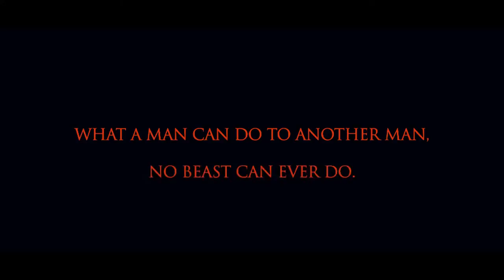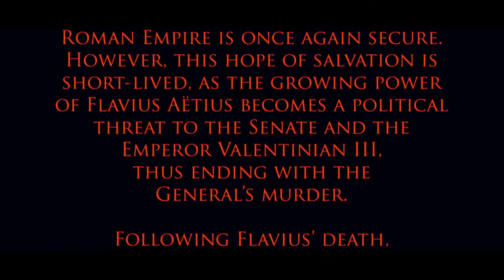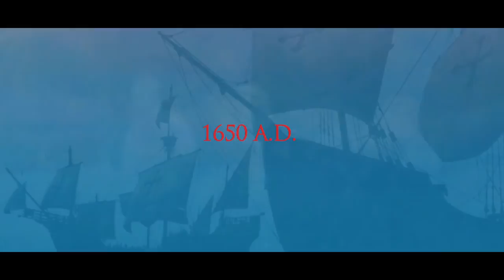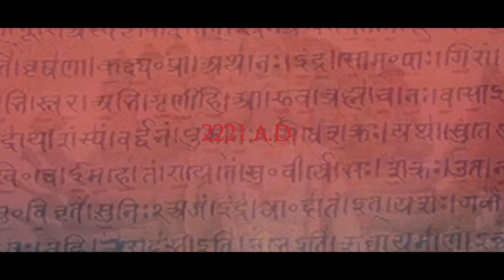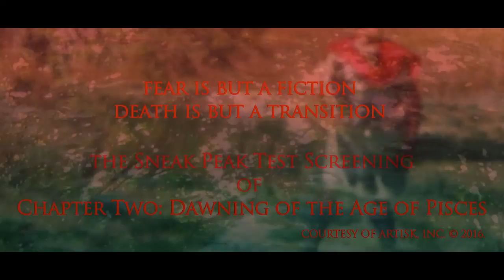476 AD Chapter Two: Dawning of the Age of Pisces (Schubert's 8th version)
The "Unfinished" 43 minutes of the sequel "476 A.D. Chapter Two: Dawning of the Age of Pisces". Also known as "Schubert's Unfinished 8th Version", or the Franz Schubert's 'Unfinished' Symphony No.8, D.759.
It's the eve of September 4th, 476 A.D. The Eve of an Ancient Age, and the Donning of the New Dark Ages. The last day of the Mighty Ancient Rome that once ruled all the Known World, from the borders of Scotland, to the Deserts of Arabia. Flavius' son, Aetius Patrius Majorian, now a grown man, and a Commander of last of the Roman Armies, gathers the Last of Roman Legionnaires, for One Final Battle against the invading Barbarians.
  As the Last Roman Caesar Romulus Augustulus, helplessly sits on his throne in Rome, the Germanic Foederati, under their Chieftain Odoacer, sack the City of Ravenna, the Administrative Capital of the EMpire, and the last stronghold North of Rome, thus leaving the path to Rome completely open for attacks. With the end now inevitable, General Aetius Patrius Majorian appeals to the Senate in order to evacuate the city. However, his attempt is arrogantly ignored, as possibility of Rome falling, seems practically inconceivable to the overly confident Senate. With a popular tradition of holding Barbarians in contempt, there is a misconception of false hope and safety for the "Eternal City of Rome", this takes away from the actual real danger of destruction that stands in the way of Evacuation of Rome. Nevertheless, the cunning and corrupt Senator Magnus, aware of danger, secures his safety and that of the Senate, by proposing negotiations with Odoacer, following the usual tradition of Senators swearing loyalty to whom ever wins and takes control. While, at the cost of their own safety, leaving the People of Rome completely at the Mercy of Barbarians, and the young Caesar Romulus as a Scapegoat Figure for the Coup d' état.
With the Last Roman Stronghold of Ravenna destroyed, North of Rome is completely undefended, and the Ostrogoths finally do reach the Outskirts of Rome, ready to fulfill their centuries old dream of crushing the City once and for all. General Aetius Patrius Majorian is finally left with the Last of the Roman Patriots, including his Father's Loyal Centurions, to defend the City. Although forsaken by the Senate, and greatly outnumbered, young Aetius is surrounded with the Last of the Best, until the Very End. Thus One Last Stronghold remains to fulfill the Final Chapter, between Barbarians, and the Eternal City of Rome.